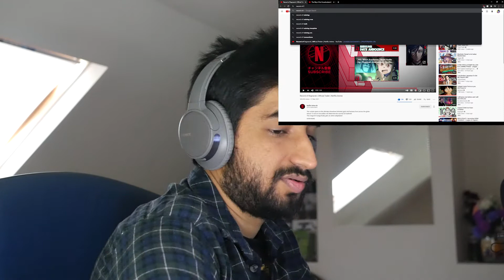Record of Ragnarok REACTION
Whoever said "BIBI DERUN DESKAAAA??" gives off mad Kugisaki vibes. Nobara is a SCARY WOMAN.

Forgot to mention this reminds me of Fate/Stay Night but with gods which is the real prank.

Shout out Dylan aka Tenh0u on the track.